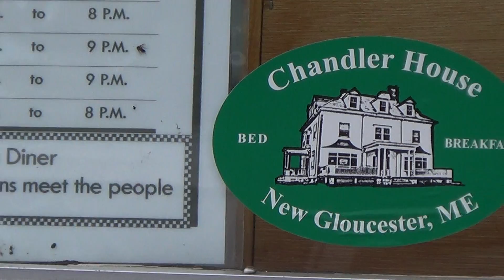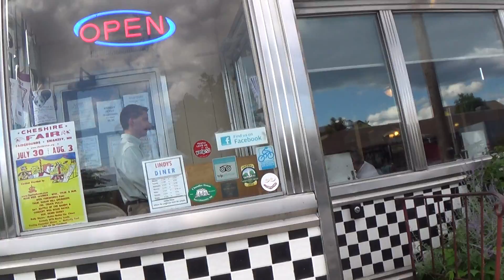2014 07 26 Scott Brown @ Lindy's Diner 3/6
Saturday 26 July 2014 4:14pm
Massachusetts politician Scott Brown visits Lindy's Diner in Keene, NH for an exclusive event. The only person not permitted inside appeared to be republican state representative candidate David Crawford. Staffers guard the door to keep undesirables out of the restaurant though it is still open and serving food. Scott Brown is running for a US senate seat in NH after losing his seat in Mass. He is very much in favor of US military expansion and is also anti-immigrant. As he leaves, the videographer asks if he believes people who are undocumented but have spent their whole lives in the US deserve to be shipped off to a country they don't even know. Brown gives a vague politiciany response. He also receives 2 Obamacoin from Keene resident Joe.